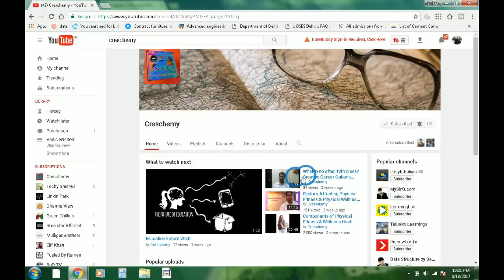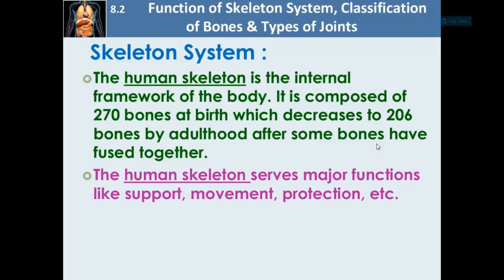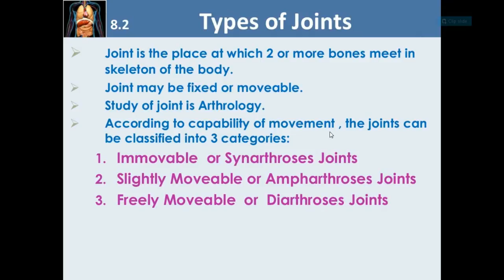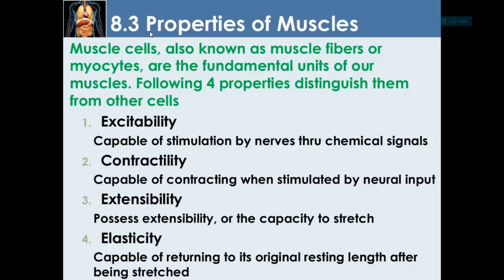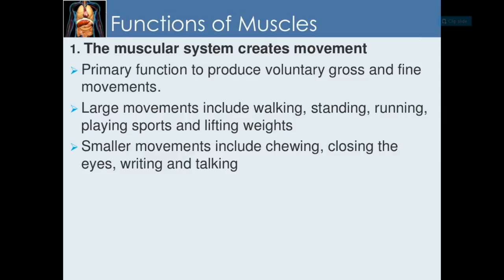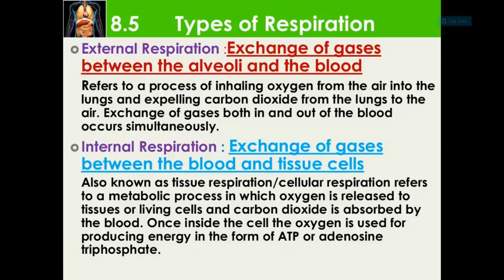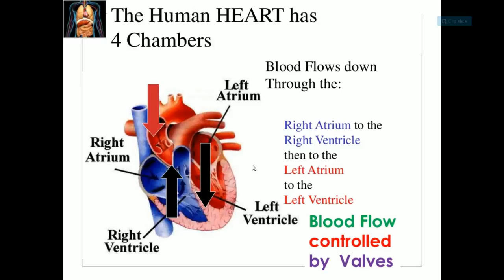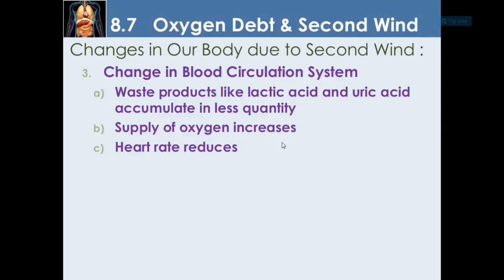Fundamentals of anatomy and physiology class 11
Creator-Alakshendra Royzada
Credits-Vibha Chaudhary
You can find ppt slides created by Vibha Chaudhary on same topic on Slideshare.
Link for all Cbse Class 11 Physical Education Videos:-